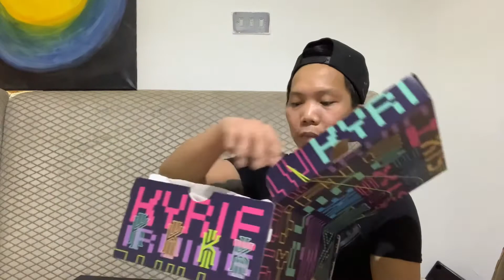Hanap mo ba ay murang sapatos!!! Tapusin mo itong video na ito